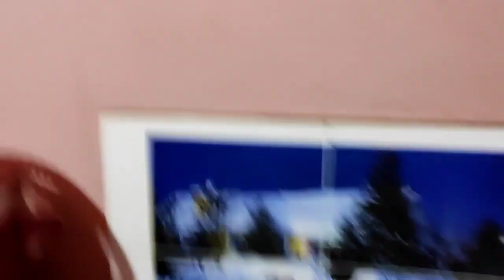compitition hocche amader moddhya ☺️🥰😊arpitauditslifestyle